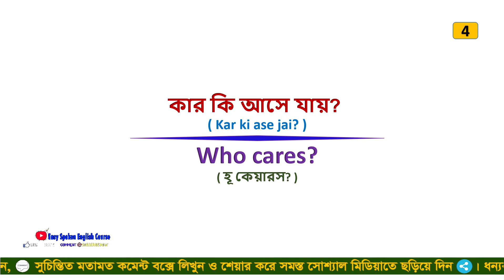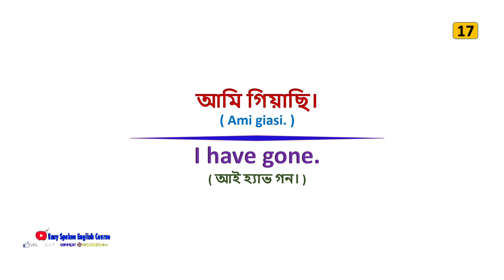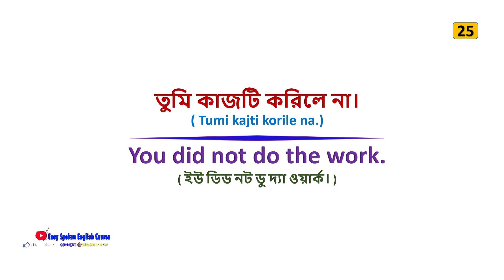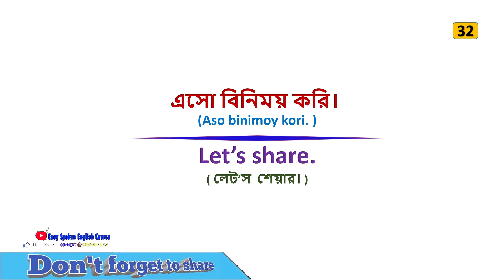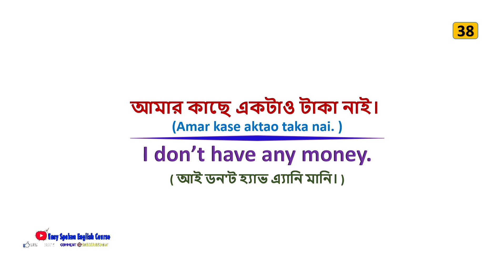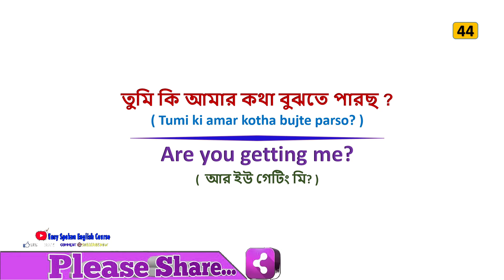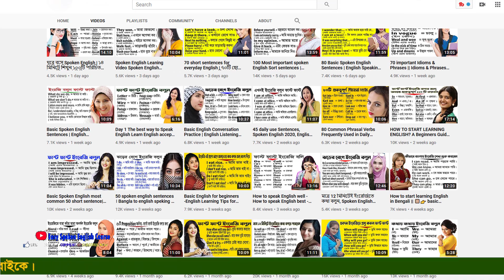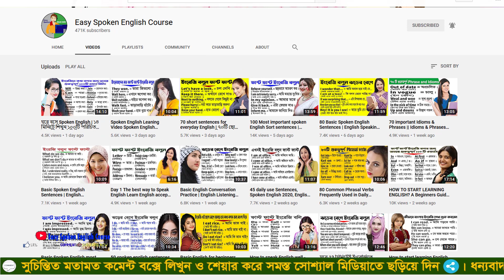Bengali to English speaking course || ইংরেজিতে কথা বলতে চান? Daily Use English Sentences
.Social Media.